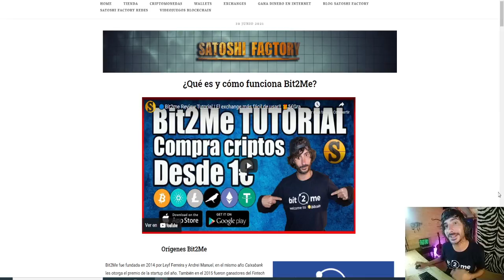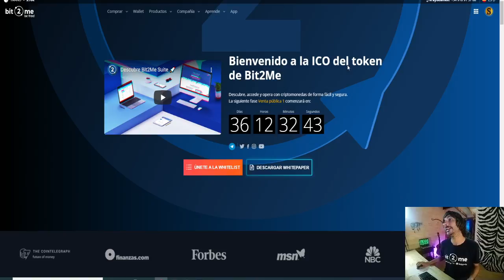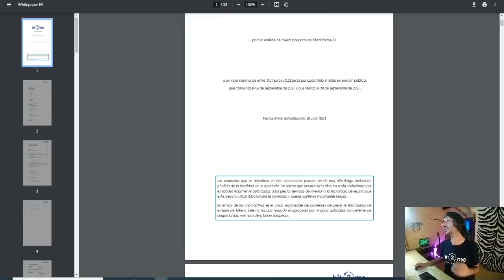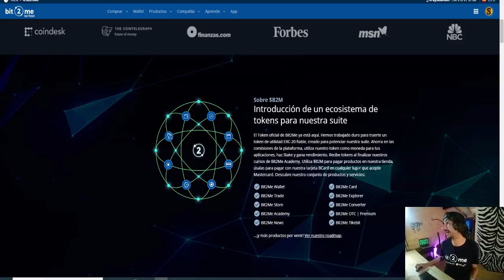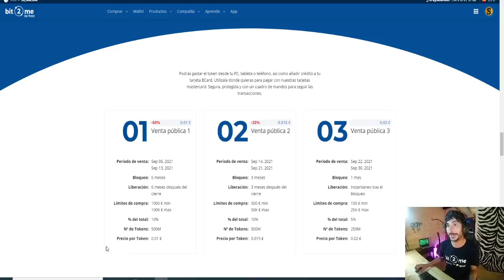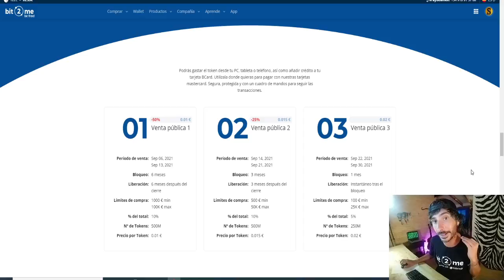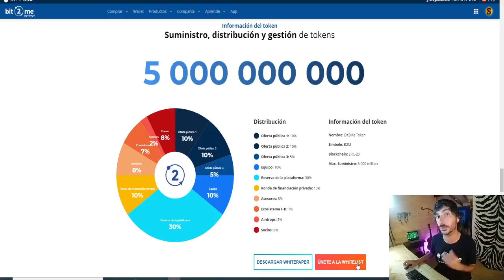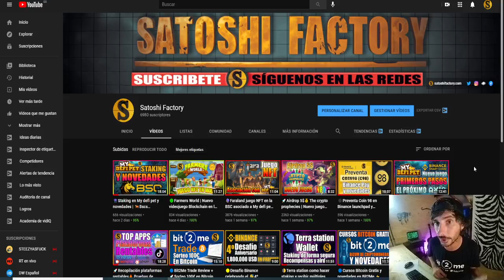🔵ICO B2M la criptomoneda oficial de Bit2Me 🚀🚀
El Token oficial de Bit2Me ya está aquí. Se trata de un token ERC-20, creado para potenciar las opciones dentro de Bi2Me, ahorrar en las comisiones de la plataforma hasta un 90%, hacer Staking y obtener intereses, recibir tokens al finalizar los cursos de Bit2Me Academy y muchas ventajas y privilegios más. @Bit2MeOfficial